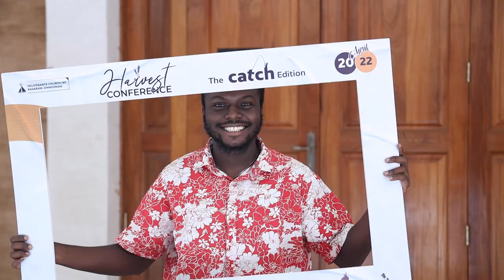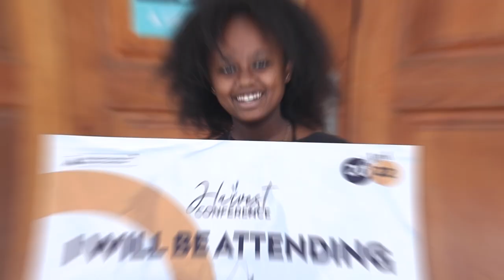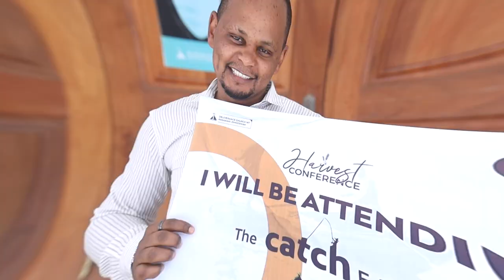HARVEST CON 2022 | THE CATCH EDITION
Harvest Con 2022
From Sun 3rd Apr to Fri 8th Apr.
Registration is ongoing and so you are not late. All roads are leading to DCIK Zimmerman. You would be missing the way if you don’t find yourself there.